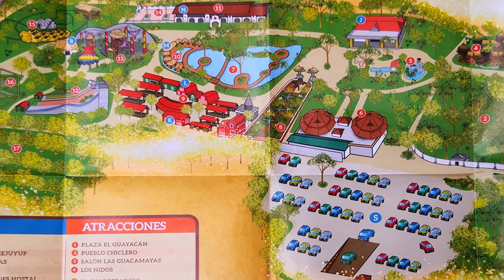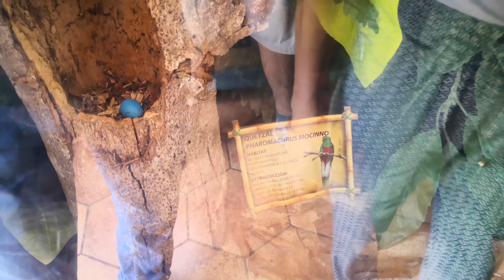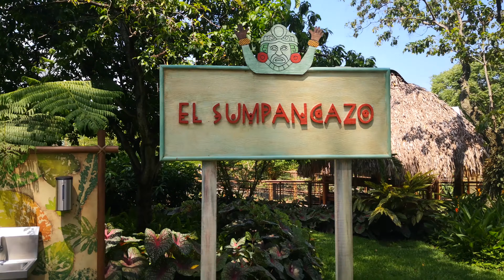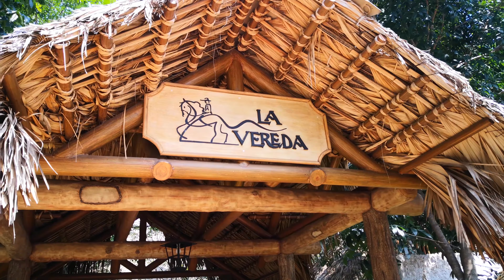Xejuyup - Irtra de Retalhuleu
Segundo video de esta escena. Un parque nuevo y descubrirlo es una emoción increíble! Vale muchísimo la pena y al memento que llegamos aun habían muchas cosas en construcción, así que espero pronto tendremos nuevas amenidades en dicho lugar.